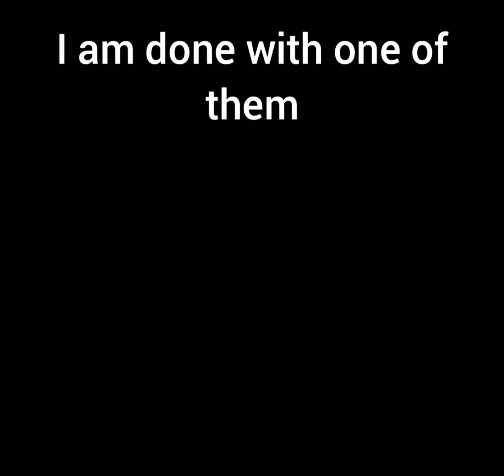update on my starship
update bababa